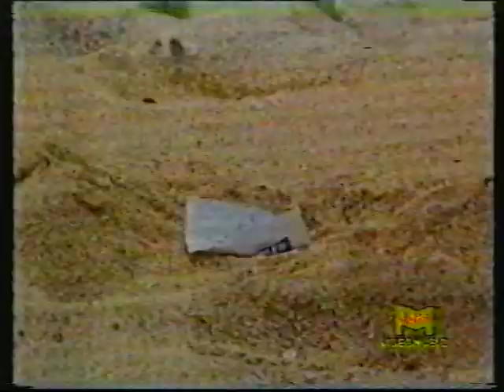Joe Trio - Back Home (Spot Brooklyn long version) - VideoMusic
Nel 1987 fu la colonna sonora del chewin-gum Brooklyn. Questa è la versione lunga del video che andava in onda in TV
Notare il logo di VideoMusic primo canale TV monotematico italiano dedicato alla musica da vedere
La qualità video non è eccezionale ma non avevo trovato questa versione da nessuna parte